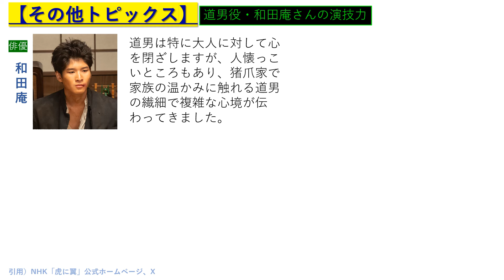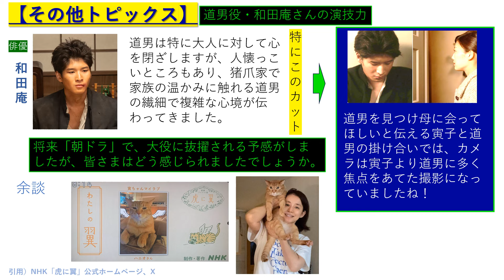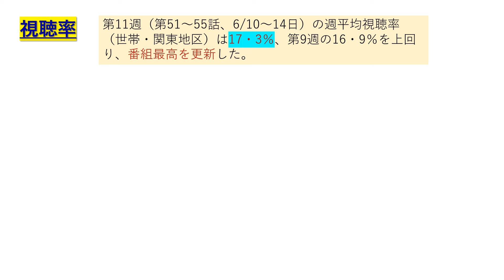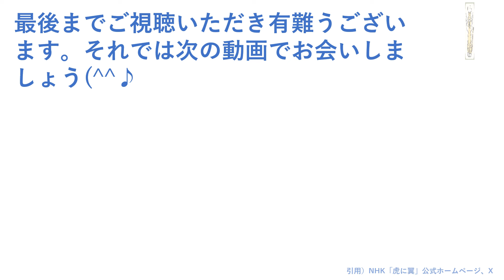【虎に翼】第１２週トピックス・やはり母・はるの最期＆横浜流星の若かりし頃を彷彿させる道男役・和田庵【レビュー】【肉声で】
「虎に翼」第１２週の個人的な感想をトピックスを、視聴率推移、次週見所とともに紹介していきます。皆さまと共有できればと思っています。
引用）写真：NHK「虎に翼」HP、X